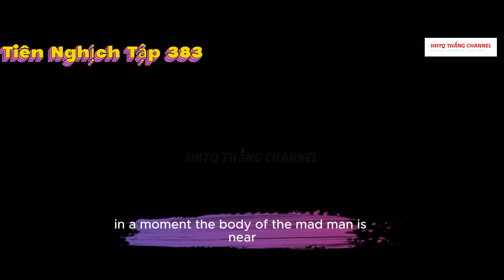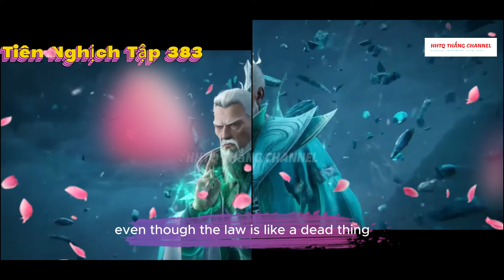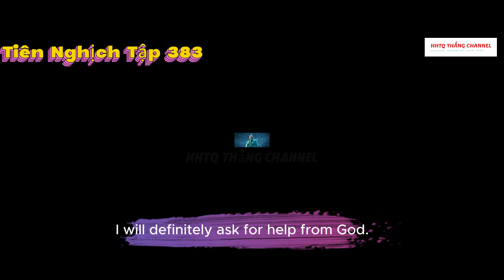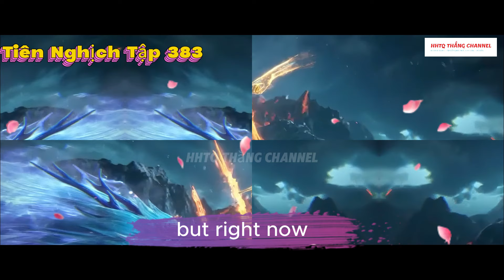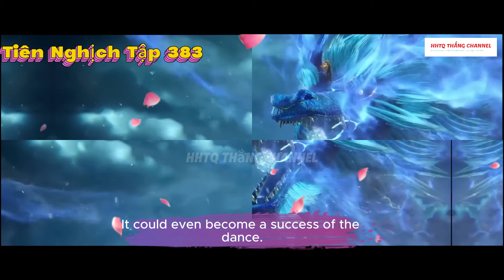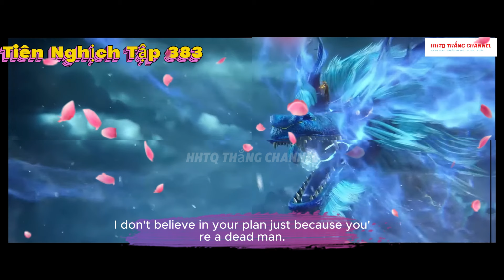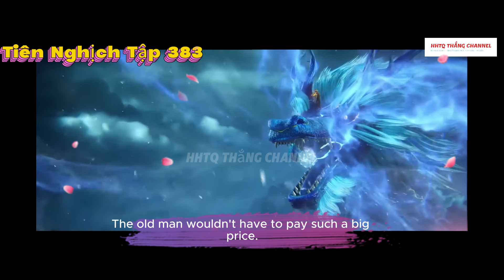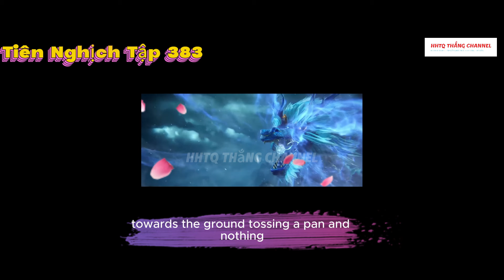Tiên Nghịch Tập 383 Engsub Thuyết Minh 1080P | Renegade Immortal EP 383 | HHTQ Thắng channel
✿ ỦNG HỘ AD:
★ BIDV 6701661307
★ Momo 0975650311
★ Tham gia làm hội viên  để được hưởng đặc quyền: